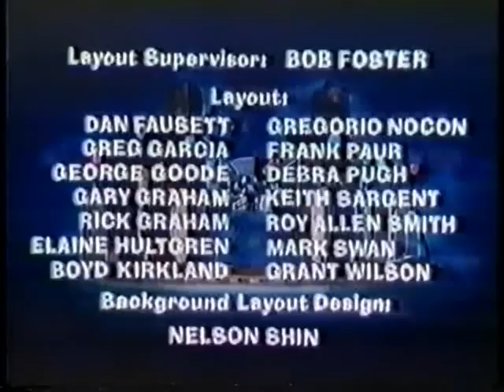Meatballs & Spaghetti cartoon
A very obscure Marvel productions cartoon.